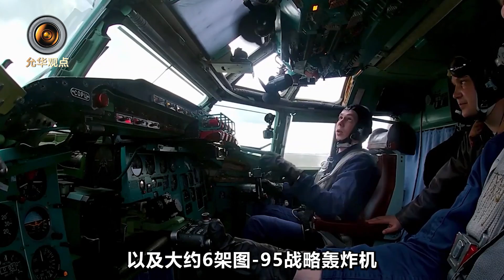俄圖-160戰轟將被部署到黑龍江周邊？信號不一般，日本將有大麻煩【肖允华】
話不多說，直奔主題！根據新華網援引俄羅斯《消息報》報導，有消息人士透露，俄羅斯國防部正在考慮在遠東地區部署一個圖-160戰略轟炸機航空團，但還沒有做好最終決定。
俄圖-160戰轟將被部署到黑龍江周邊？信號不一般，日本將有大麻煩